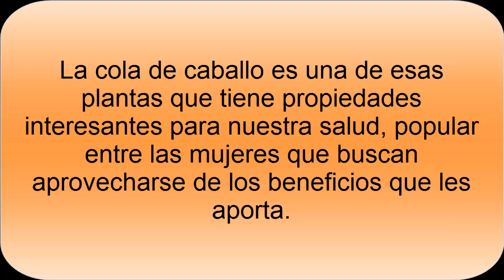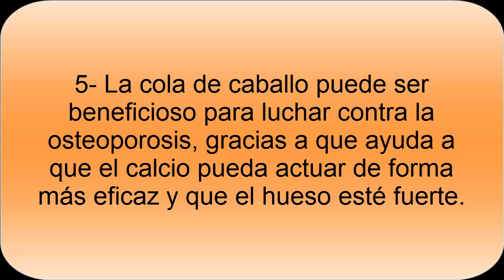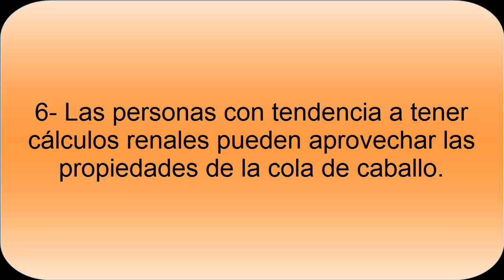Beneficios Cola de Caballo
Cola de Caballo. La Cola de Caballo es una planta con Beneficios y propiedades. Con la Cola de Caballo podemos aprovechar para reducir la retención de líquidos que muchas personas sufren, además de tener diferentes efectos, antimicrobiano, entre otras propiedades.